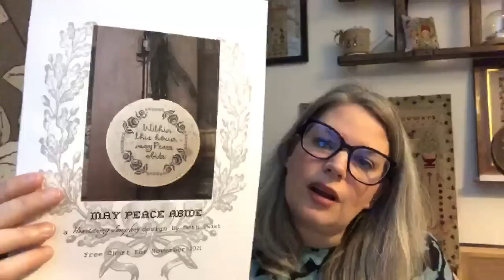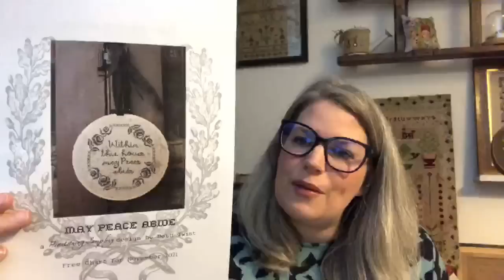FlossTube 102 - 3 new releases, Year In The Woods progress, exciting news and plenty of fluffs!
Save £4 on your first box using the link above

www. skelfframes.co.uk

CraftiKate FlossTube - @crafti_kate